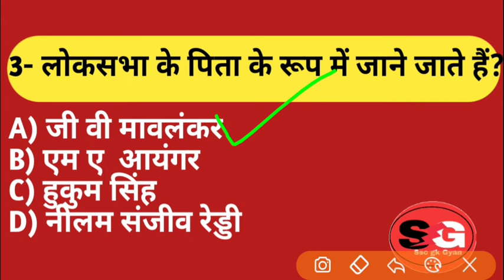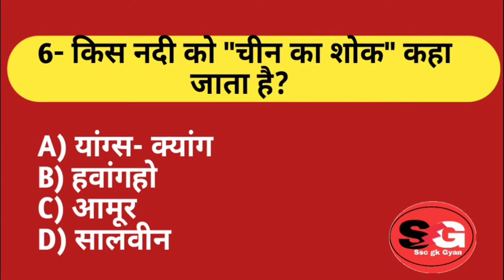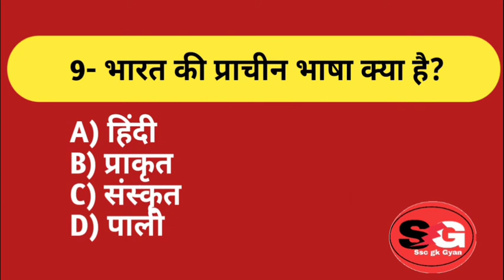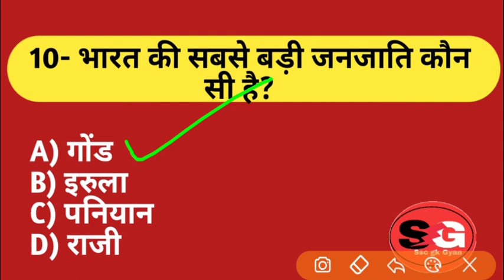GK || QUESTION AND ANSWER || GK QUIZ IN HINDI|| GK GS QUIZ || GK GS LIVE TEST || SSC GK GYAN